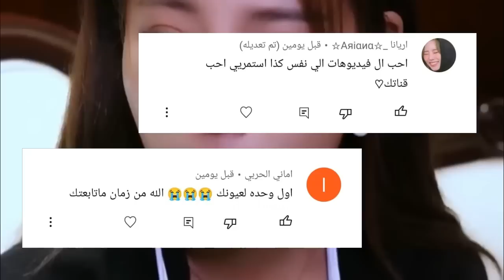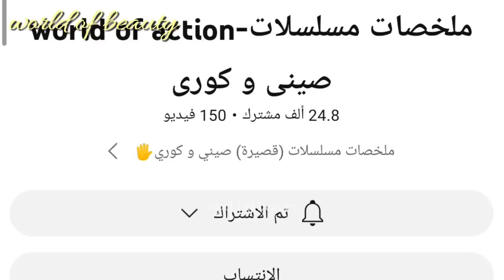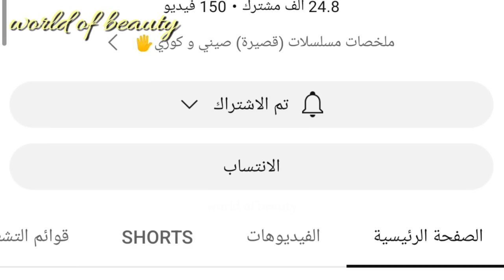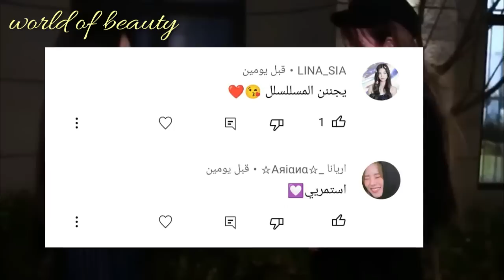بتهرب ليلة زفافها مع رئيس غني و تعمل خادمه لديه لتعود للانتقام من خطيبها🤫ملخص نيران الحب(ج2)مسلسلات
👈💥💣❤متنسوش يا حلوين تدعمونا علي ميزة تشكرات تحت الفيديو و اعملو انتساب للقناة هتقدرو من خلالها تتفرجو علي الاجزاء الجديدة قبل اي حد و قبل ما تنزل علي القناة الرسمية❤💣💥👉

اسم المسلسل نيران الحب
الجزء : الجزء الثاني والاخير
نوع الدرما : رومانسي دراما
البلد : الصين
انتاج : 2022

⚠️⚠️جميع حقوق الترجمة حصري لقناة  world of beauty 2 _ملخصات مسلسلات صيني كوري⚠️⚠️

🔥 ملخصات مسلسلات قصيرة صيني و كوري 🔥

world_of_beauty2-ملخصات مسلسلات صينى و كورى
هلا يا حلوين فيديو النهارده هو ملخص الجزء الثاني من مسلسل نيران الحب مسلسل كامل من المسلسل حماسي اوي و احداثه تجنن و النهايه غير متوقعه 🔥
وحابب اعرضلكم المفاجاة هي ان الحمد لله بفضل الله قدرنا بدعمك و تحميسكم لينا نفتح قناة جديدة ملخصات مسلسلات تاني world of action ودى قناة عاملين فيها ملخصات مسلسلات صيني و كورى اللي بتحبوها من رومانسي واكشن ورعب و خيال علمي وكوميدى و دراما واثارة و غموض و تشويق ادخلو ادعمونا و اشتركو في القناة و احنا عاملنا فيها مجهود جامد و يا رب تنول اعجابكم حمسونا و شجعونا اكتر و هنستني رايكم في القناة اتفاعلو معانا و قولولنا عاوزين ملخصات لمسلسلات اية و احنا هنعملهالكو
رابط القناة 🤷‍♀️🔥⬇

اللهم صل و سلم و بارك علي سيدنا و نبينا محمد و علي آل و أصحابه أجمعين صلاه تُحل بها العقد و تُفك بها الكرب و تثقل بها الموازين و نعرض بها عليك يوم الدين❤🙏